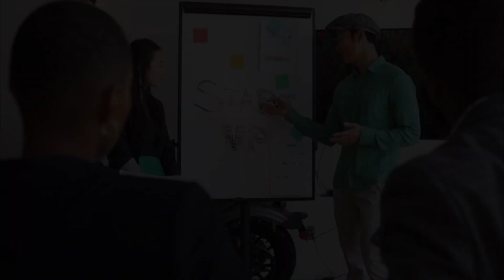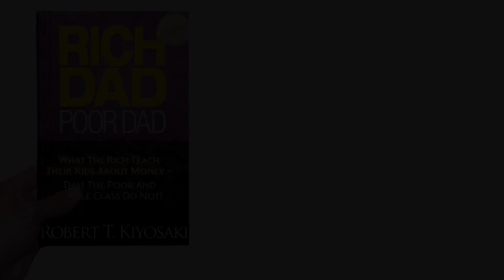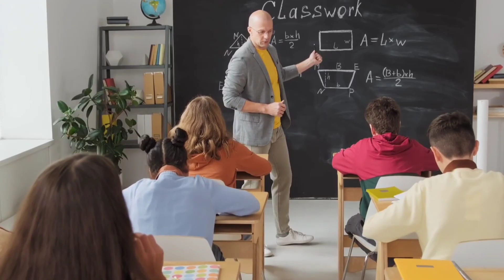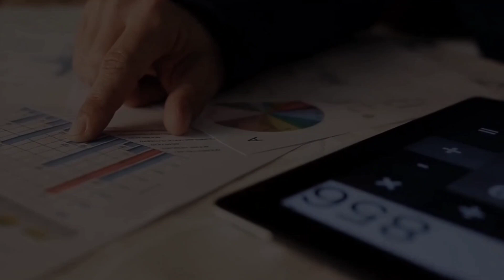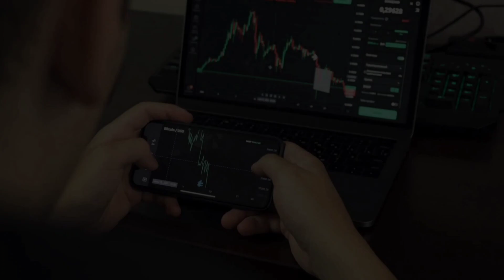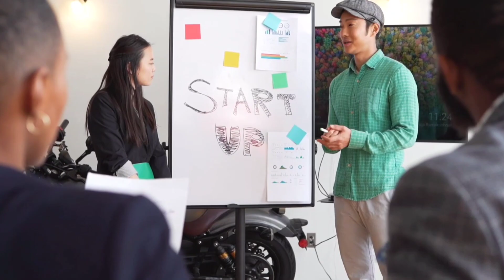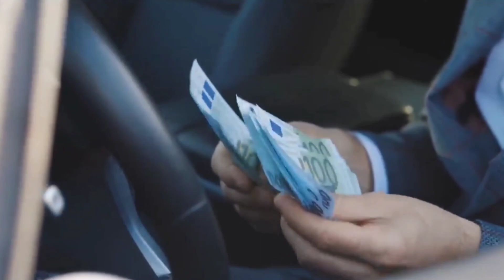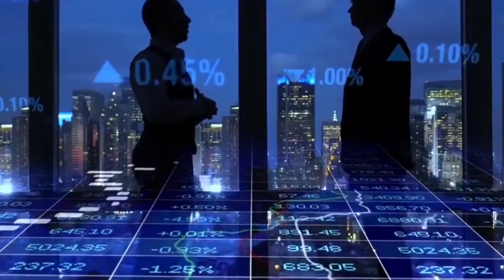ऐसे बनते हैं करोड़पति | Rich Dad Poor Dad Book Summary By Robert T Kiyosaki | 6 Rules Of Money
related search:-

6 rules of money
Robert kiyosaki
financial knowledge book
6 rules for wealth
garibo ki tarah jeena chhod do
rich dad poor dad
4 rules of money
rich dad poor dad full book summary in hindi
live better